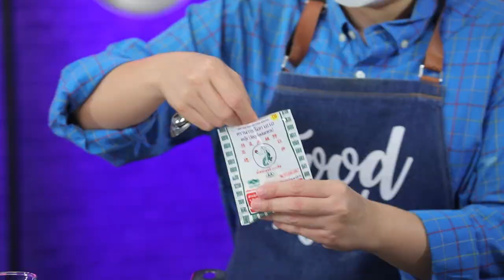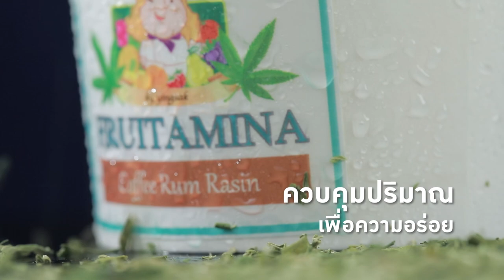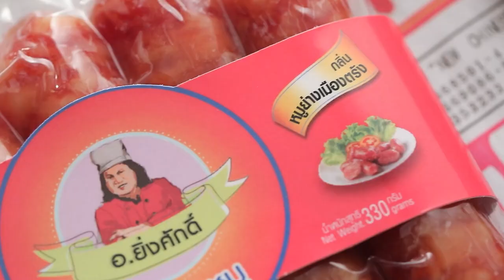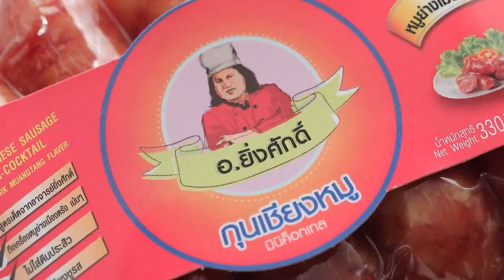"นานาVSเท็ดดี้" สลัดเต้าหู้กับโชยุคาร์เวียร์ |Food fighto l EP.163 (Full)